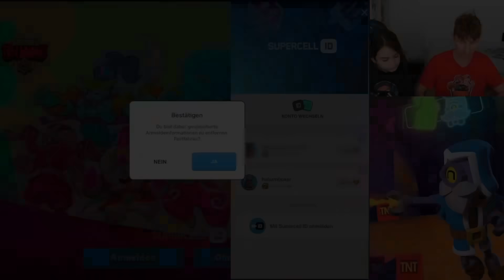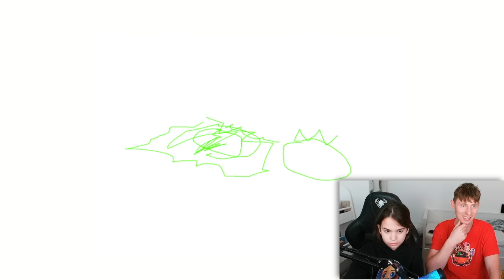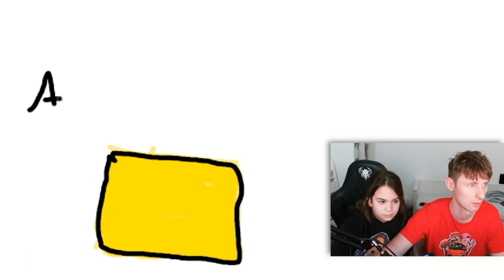Ich kaufe ALLES was KLEINER JUNGE ZEICHNET in Brawl Stars! *geht Schief* 😱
Am 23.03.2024 um 14 Uhr erscheint

.🔽Social Media🔽.